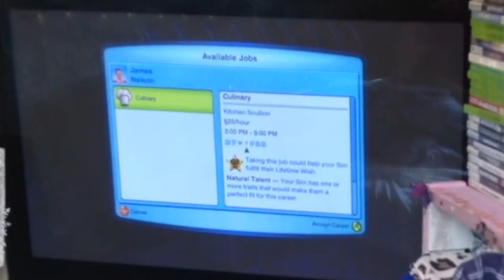The sims 3 episode 6: finding a job